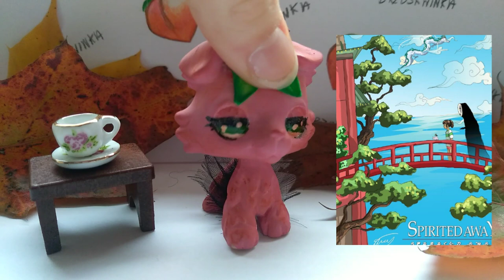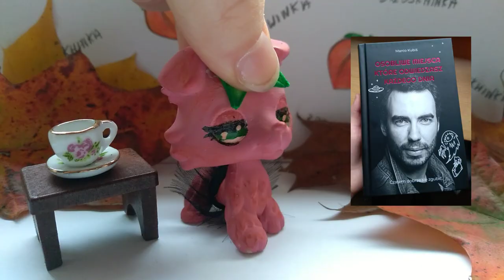Brz🍑skwinka °8°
Hejka Momośki ❤️
Witam was w już 8 odcinku Brz🍑skwinki!
Dzisiaj dowiecie się trochę o mojej szkole, ale również doznacie zaskoczenia^^ do tego polecę wam fajny film na jesienne wieczory, oraz ponownie zobaczycie Ryśka 🤗🍪

🍑Główne Informacje🍑
🌺Sprzęt: Huawei p9 lite mini 🌺

🌻Daj łapkę w górę
🌻Zostaw Dzwonek
🌻Udostępnij znajomym

💜Dziękuję 💜

~Momoś

❗️Filmy na moim kanale sa objęte prawami autorskimi I nie zezwapam na jakiekolwiek ich kopiowanie ❗️